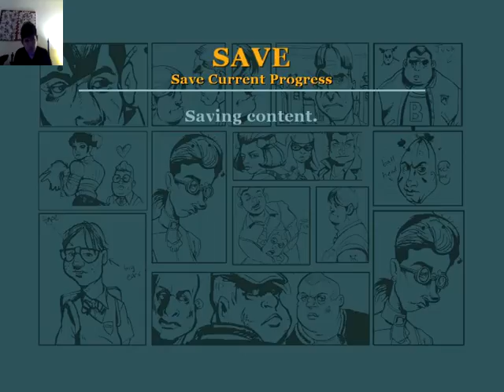Bully scholarship edition full lets play part 9| I'm not good at geography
See kids geography is hard so please dont think its easy